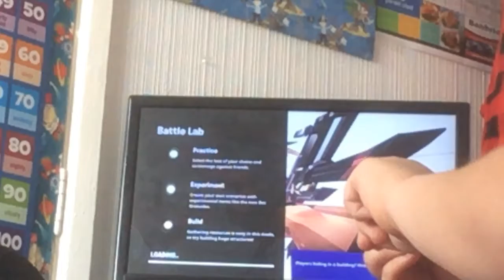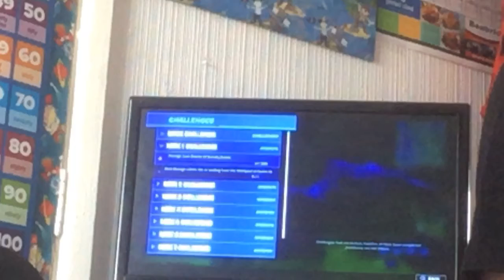Hidden stuf in map